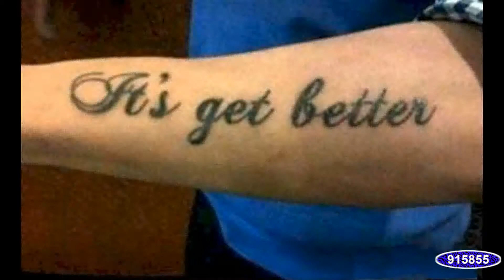Epic Fail #2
This is video #2 and it shows various epic fail pictures. Hilarious and entertaining. Enjoy!